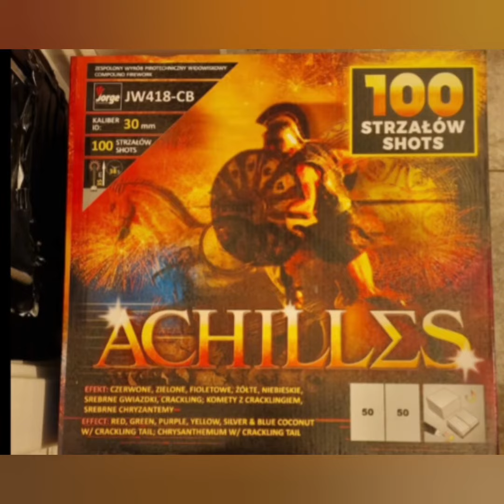JORGE PROFBLOK achilles 100 shots vuurwerk cake van loots belgie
ACHILLES 100 shots vuurwerk cake JORGE jw418-cb 30 mm shots loots vuurwerk België